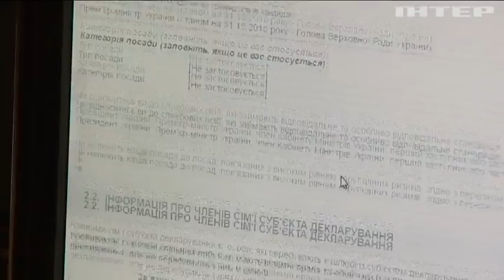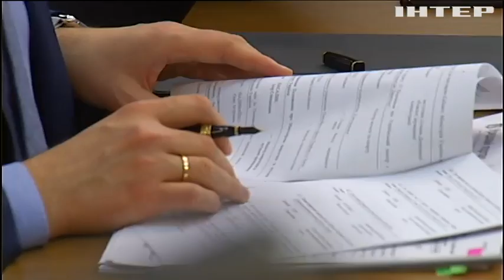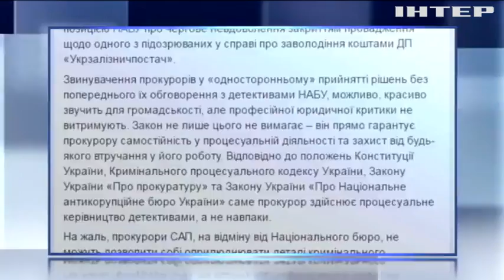Гройсман требует отставки руководства НАПК из-за неработающего реестра е-деклараций